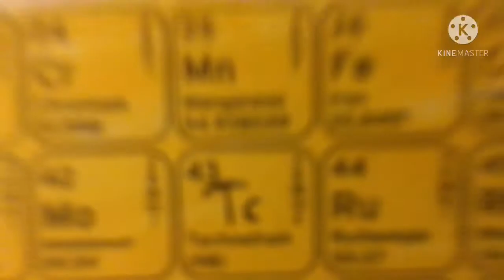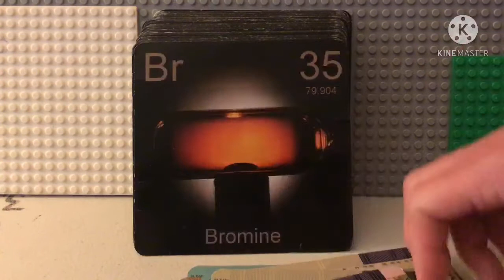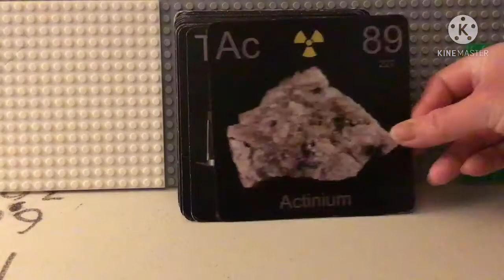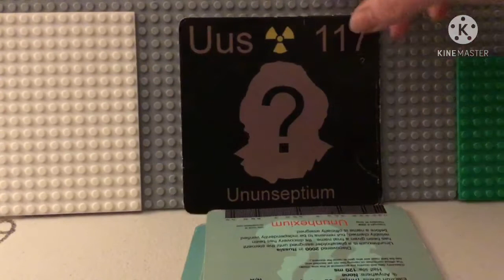The Periodic Table Song 2021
Lets See The Elements
 Hydrogen ,Helium ,Lithium ,Beryllium ,Boron ,Carbon ,Nitrogen ,Oxygen ,Fluorine ,Neon ,Sodium ,Magnesium ,Aluminum ,Silicon ,Phosphorus
,Sulfur ,Chlorine ,Argon ,Potassium ,Calcium ,Scandium
,Titanium ,Vanadium ,Chromium ,Manganese ,Iron ,Cobalt
,Nickel ,Copper ,Zinc ,Gallium ,Germanium ,Arsenic
,Selenium ,Bromine ,Krypton ,Rubidium ,Strontium ,Yttrium
,Zirconium ,Niobium ,Molybdenum ,Technetium ,Ruthenium ,Rhodium
,Palladium ,Silver ,Cadmium ,Indium ,Tin ,Antimony
,Tellurium ,Iodine ,Xenon ,Cesium ,Barium ,Lanthanum
,Cerium ,Praseodymium ,Neodymium ,Promethium ,Samarium ,Europium
,Gadolinium ,Terbium ,Dysprosium ,Holmium ,Erbium ,Thulium
,Ytterbium ,Lutetium ,Hafnium ,Tantalum ,Tungsten ,Rhenium ,Osmium,Iridium ,Platinum
,Gold ,Mercury ,Thallium ,Lead ,Bismuth ,Polonium
,Astatine ,Radon ,Francium ,Radium ,Actinium ,Thorium ,Protactinium ,Uranium ,Neptunium ,Plutonium ,Americium ,Curium
,Berkelium ,Californium ,Einsteinium ,Fermium ,Mendelevium ,Nobelium ,Lawrencium ,Rutherfordium ,Dubnium ,Seaborgium ,Bohrium ,Hassium
,Meitnerium ,Darmstadtium ,Roentgenium ,Copernicium ,Nihonium(Ununtrium),Flerovium(Ununquadium),Moscovium(Ununpentium),Livermorium(Ununhexium),Tennessine(Ununseptium) and Oganesson(Ununoctium)